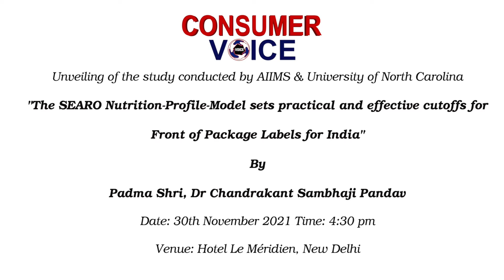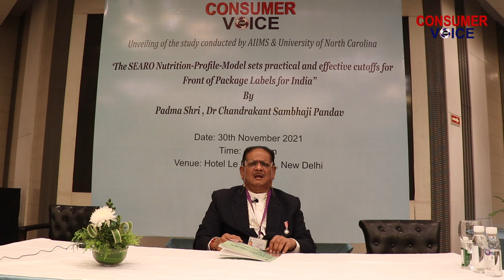Padma Shri Awardee Dr Chandrankant S Pandav on UNC AIIMS report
Padma Shri Awardee Dr Chandrankant S. Pandav talks about the AIIMS -UNC report that he co-authored and which revealed that 32% of Indian foods are within the scientific thresholds recommended by WHO regional standards.